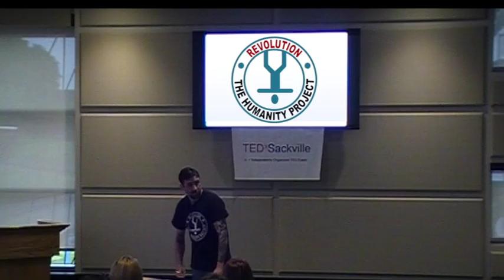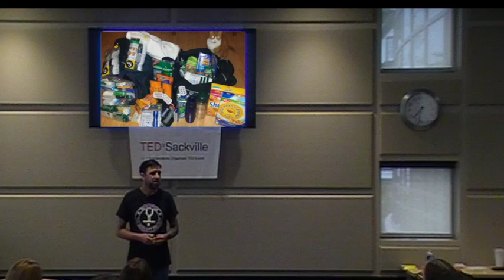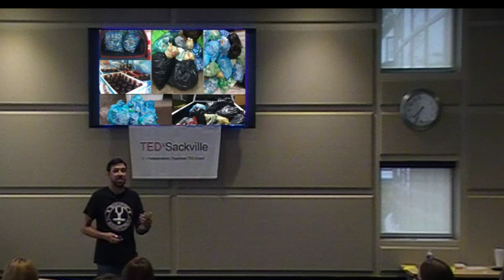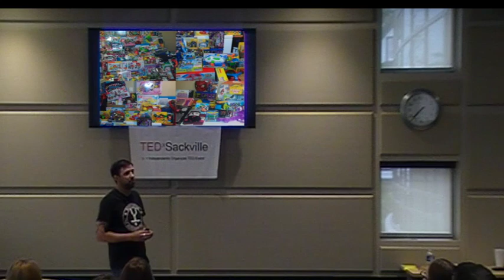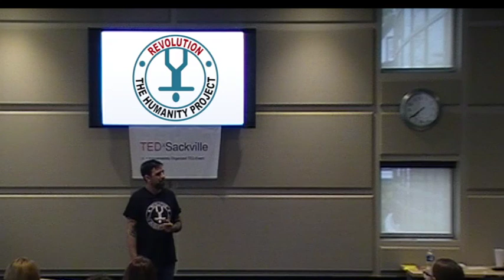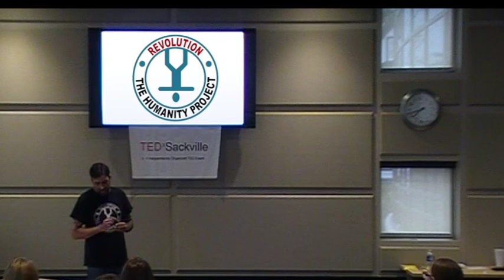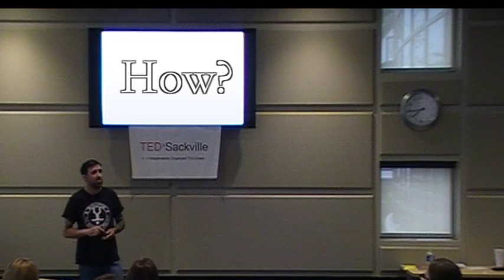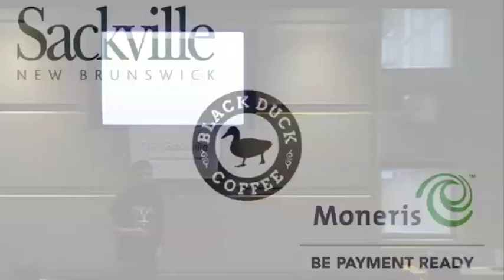The Humanity Project. | Charles Burrell | TEDxSackville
The founder of The Humanity Project talks about what his organization is doing differently to make an positive impact in our community.

Charlie Burrell is the president and founder of The Humanity Project for Social Solutions, a non-profit whose mission is to ignite social change and optimize the ways in which a non-profit organization operates by working their best to ensure 100% of donated resources are put directly back into the community. He is a service technician in the communication industry and also an advocate for social justice that works with many diverse groups of people from seniors to the homeless.  With an unstoppable drive for change he works to inspire like-minded individuals to join a revolution towards a more kind, caring and compassionate human evolution.